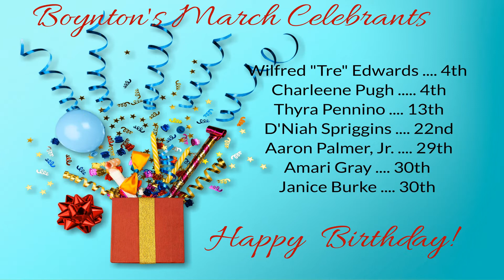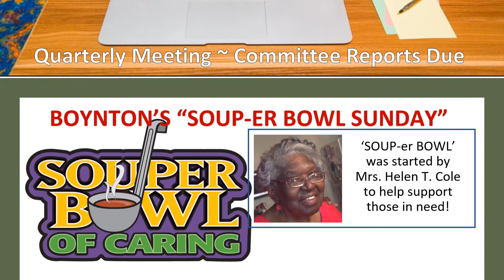BUMC Announcements - Week of March 6, 2022